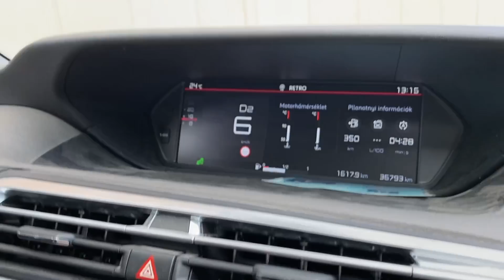Elkísértük Noét kötözésre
Sziasztok!
Elkísértük Noét kötözésre és vártunk..vártunk.. és még mindig vártunk :D